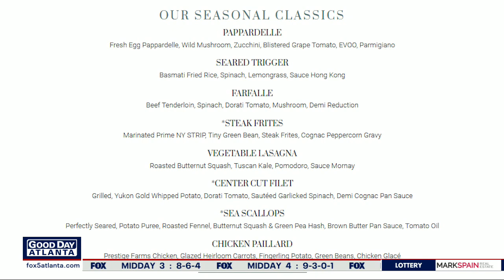Burgers with Buck visits The Woodall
Upper Westside's The Woodall's Woodall Burger is a classic example of less is more done right.